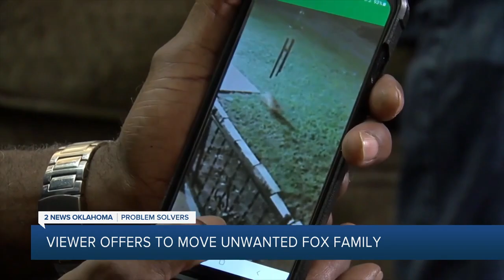Kind viewer steps up to relocate unwanted fox family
When a family of foxes moved into a Tulsa neighborhood near 51st and Sheridan, neighbors were nervous.

Foxes could be seen tripping the security cameras around Darryl Johnson's home. Most recently, at 3am on June 17.

"I didn't want to go out there in the back and get bitten or attacked," said Johnson.